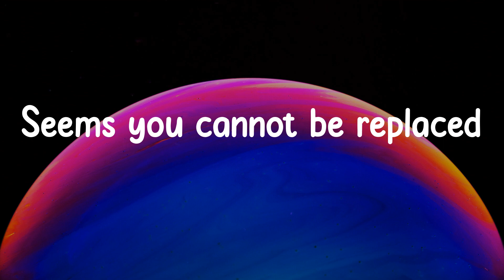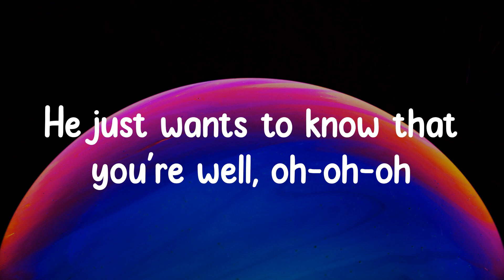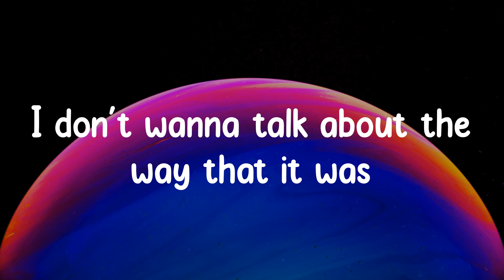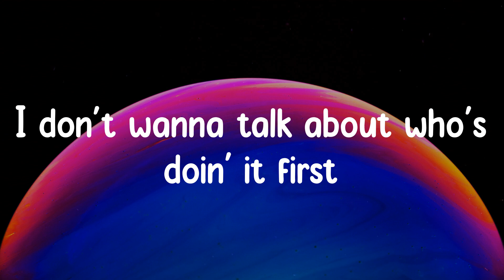As It Was - Harry Styles (Lyrics) You know it's not the same as it was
❖▬▬▬▬▬▬▬▬▬▬ஜ۩۞۩ஜ▬▬▬▬▬▬▬▬▬▬❖
Lyrics